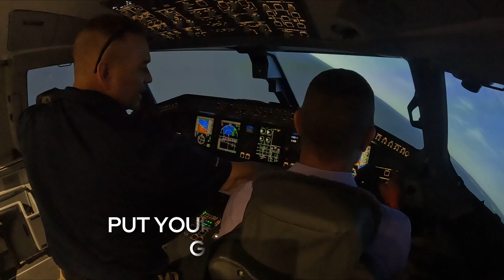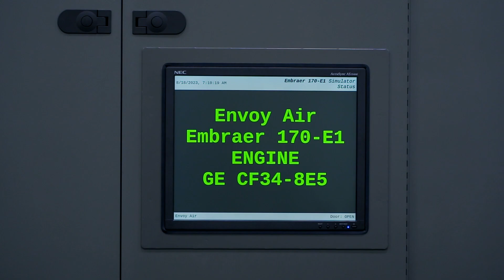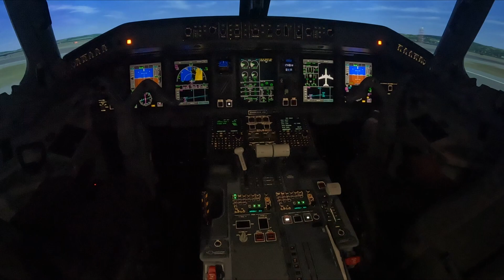Envoy Air Contest Winners Get Flight Simulator Experience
Lucky contest winners got to experience some of the same training pilots get. Irving-based Envoy Air, a subsidiary of American Airlines Group, held a contest on social media, and our team tagged along with the winners. They toured Avenger Flight Group on Valley View Lane.